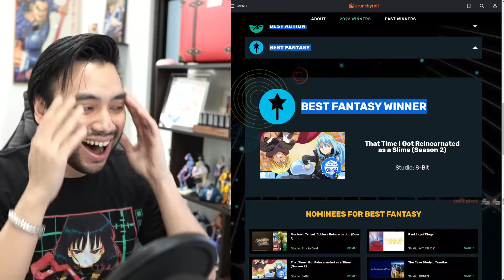the moment gigguk realizes his life is a lie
Gigguk reacts to crunchyroll awards